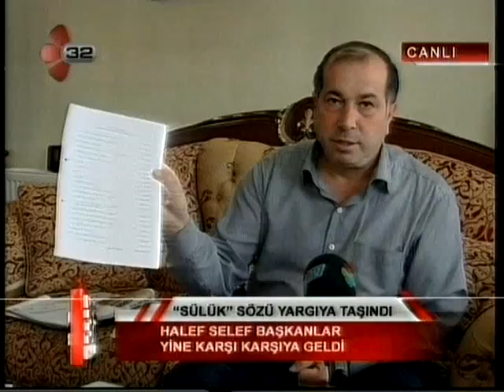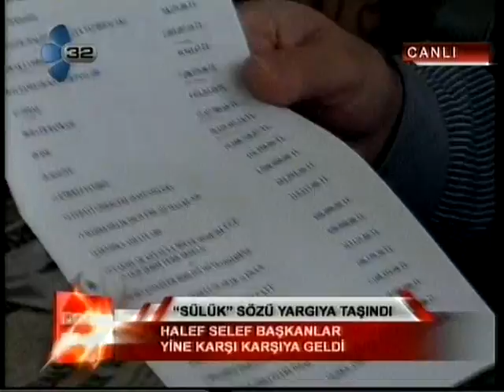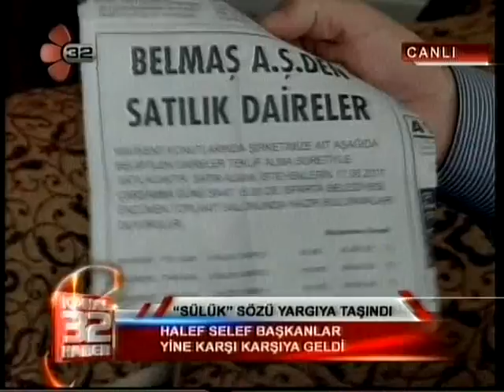Sülük Sözü Yargıya Taşındı